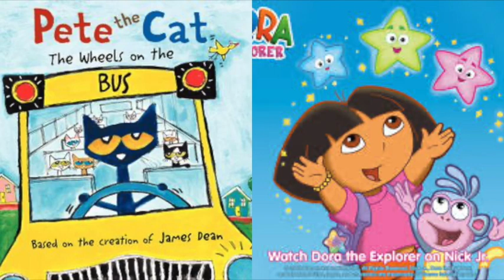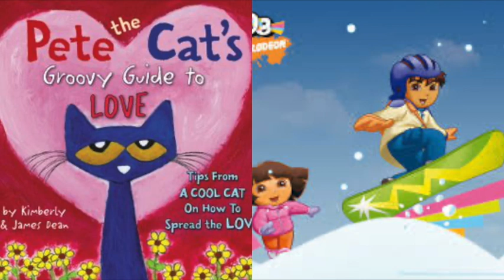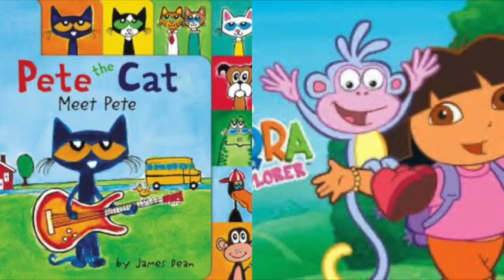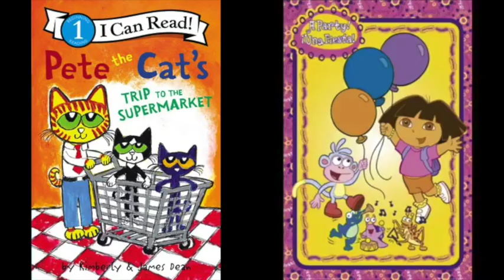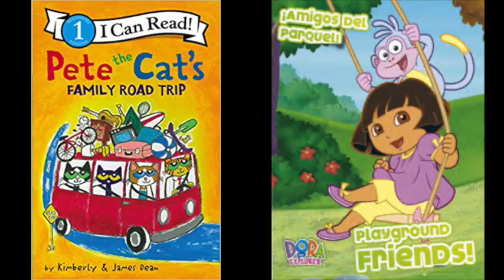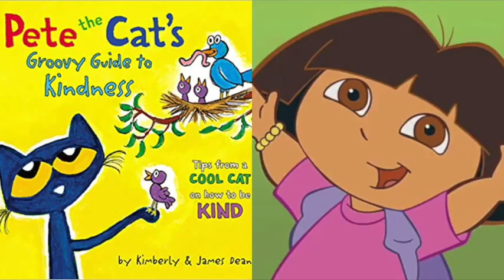Pete The Cat and Dora The Explorer Spooky Wanted Lantern Slideshow